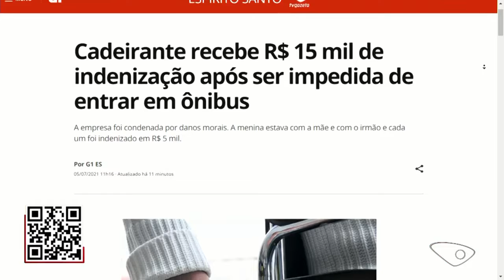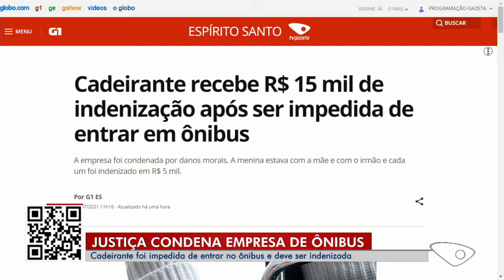Notícias do Espírito Santo - Cadeirante é indenizada após ser impedida de entrar em ônibus